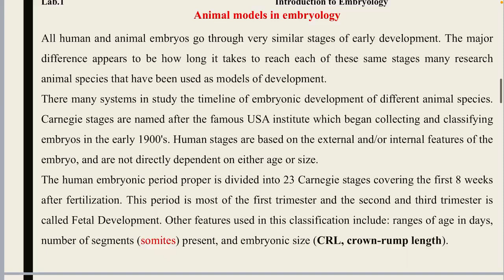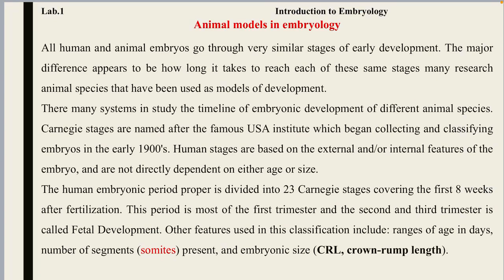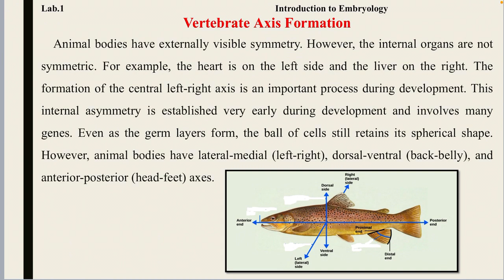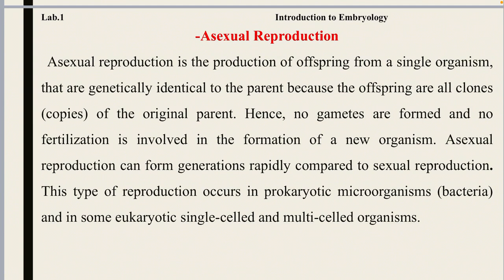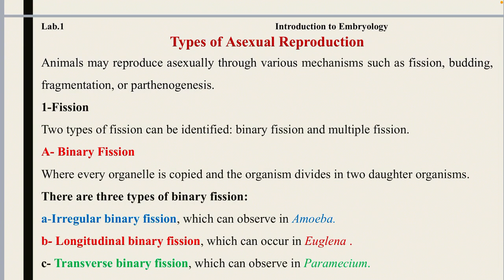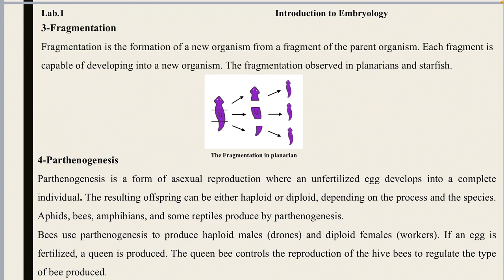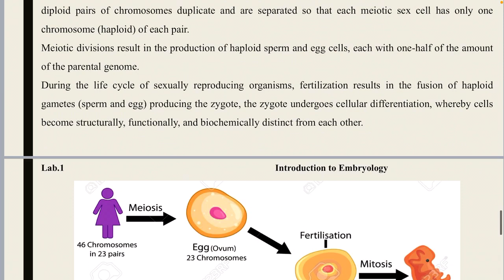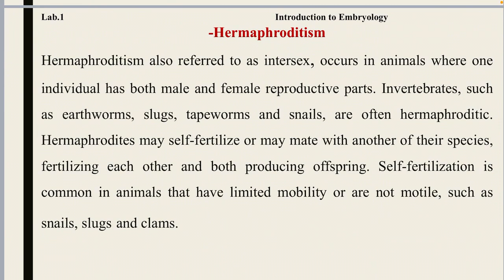introduction to embryology / part 2